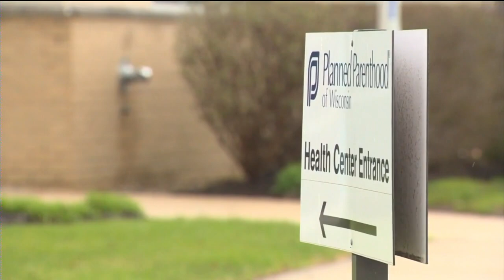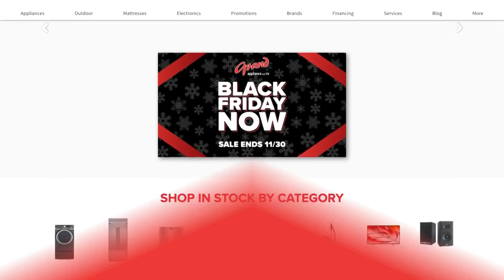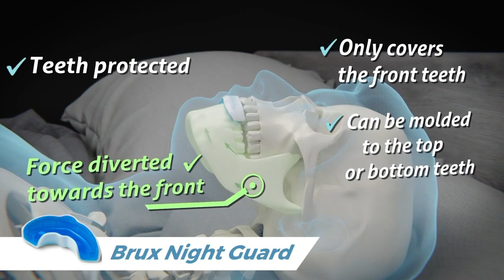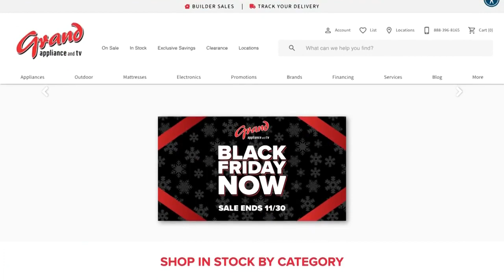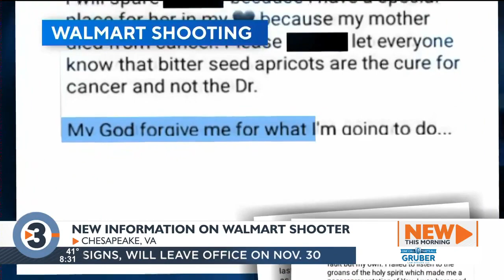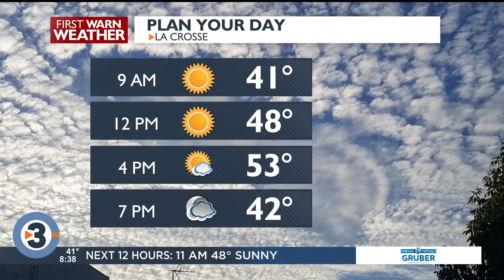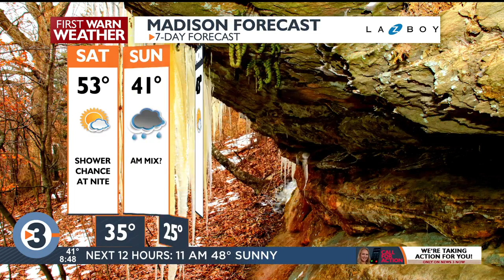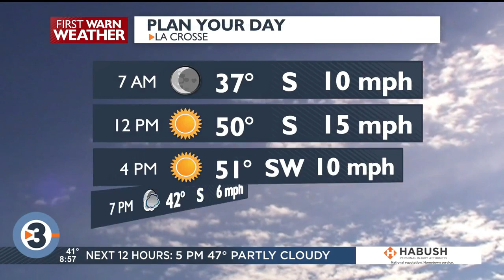Weekend Mornings: November 26, 2022